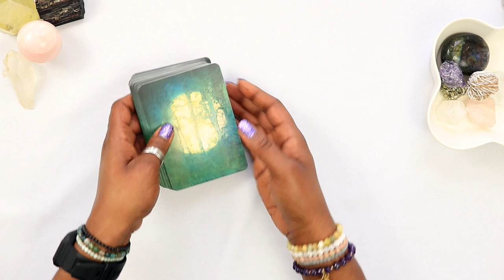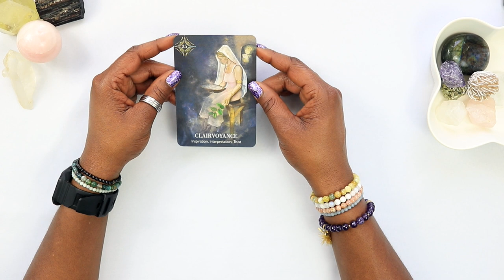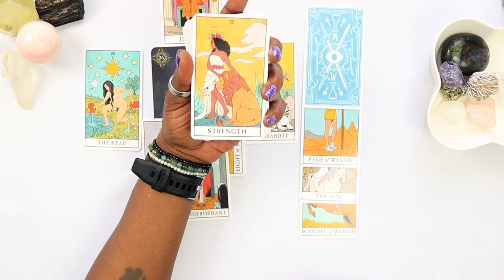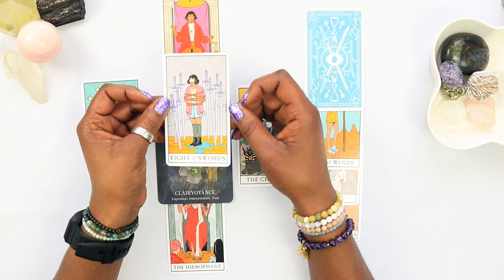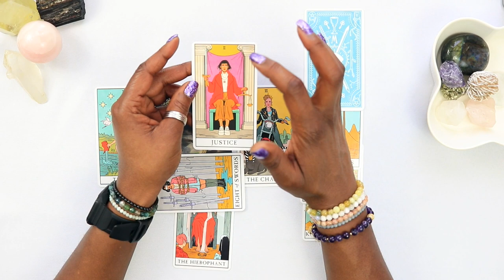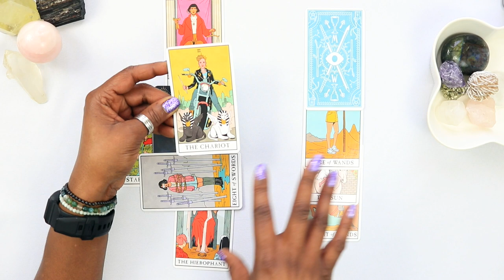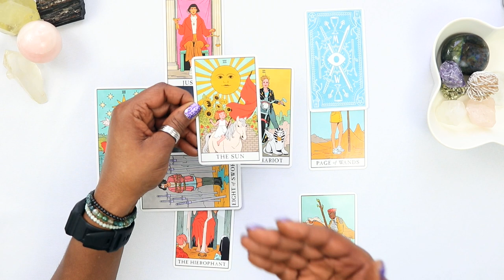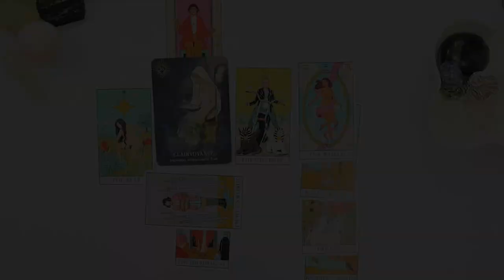Your Gift Won't Leave You BROKE! | Tri-Daily Tarot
If this resonates with you, drop in the comments: "my gift will make room for me."